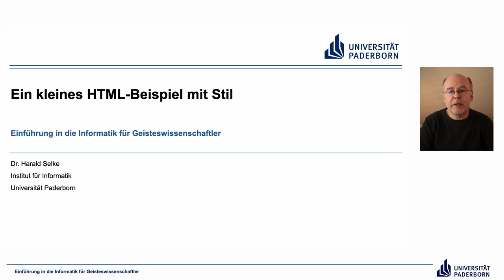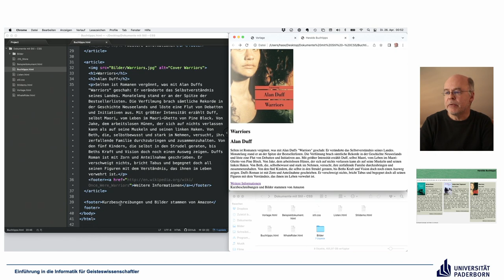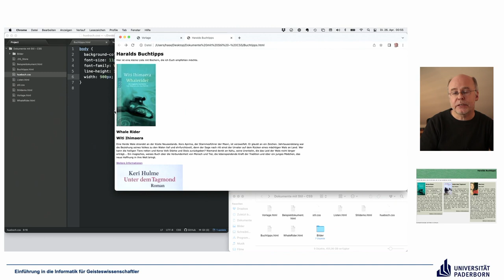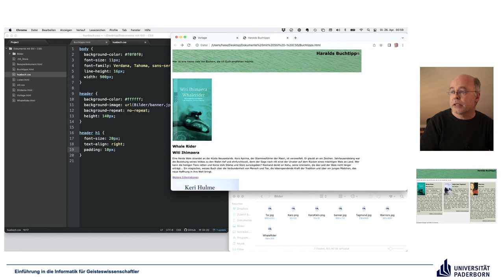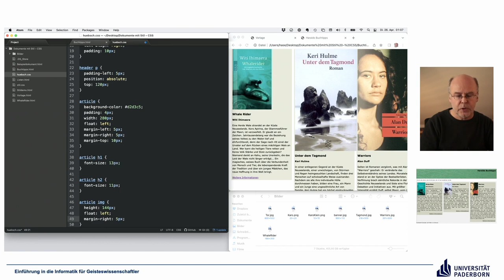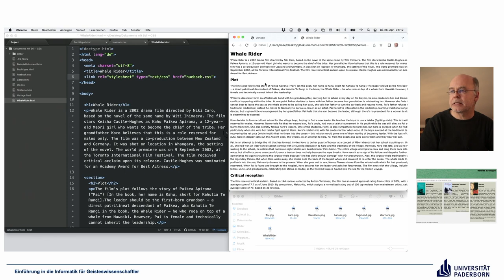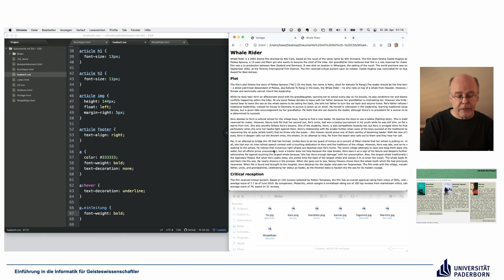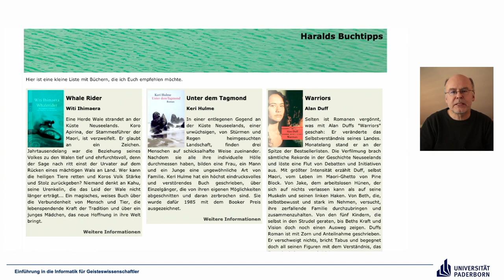EIG: Ein kleines HTML Beispiel mit Stil